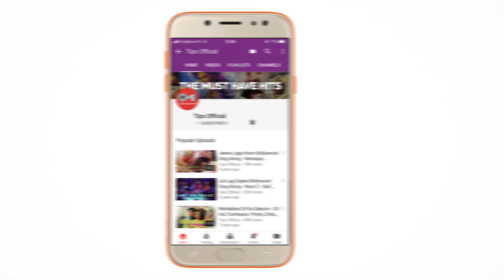Main Rang Sharbaton Ka | Phata Poster Nikhla Hero I Shahid, Ileana | Atif Aslam, Chinmayi | Pritam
💖 Experience the Magic of Love with "Main Rang Sharbaton Ka"! 💖
Get ready to fall head over heels with the sensational track "Main Rang Sharbaton Ka" from the hit film Phata Poster Nikhla Hero! Sung By Atif Aslam, Chinmayi Sripaada

Singers : Atif Aslam & Chinmayi Sripaada
Music Director : Pritam
Lyricist : Irshad Kamil

Movie Cast & Crew :
Writer & Director : Rajkumar Santoshi
Cast : Shahid Kapoor, Ileana D'cruz, Mithoon Chakraborty & Johnny Lever
Creative Producer : Jay Shewakramani
Director of Photography : Ravi Yadav
Action : Kanal Kannan, Tinu Verma
Choreographer : Bosco Caesar
Audiography : Rakesh Ranjan
Costume Stylist : Kunal Rawal, Tanya Ghavri
Sound Mixing : Leslie Fernandes (Flavours)
Visual Promotions : Trigger Happy
DI & Visual Effects : Prime Focus

Song Lyrics :

Khwaab hai tu neend hoon main
Dono milen raat bane
Roz yehi maangun dua
Teri meri baat bane

Tu meethe ghaat ka paani
Main rang sharbaton ka
Mujhe khud mein ghol de to
Mere yaar baat ban jaani

Tere khalayon se
Tere khayalon tak
Mera toh hai aana jaana
Mera toh jo bhi hai
Tu hi tha tu hi hai
Baaki jahan hai begaana

Tum ek musafir ho
Main koi raah anjaani
Man chaha mod de to